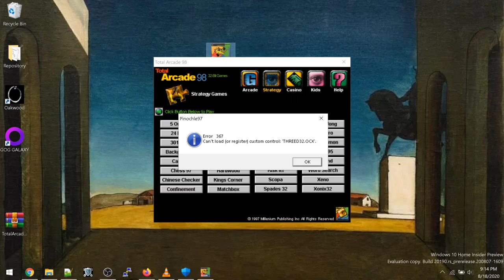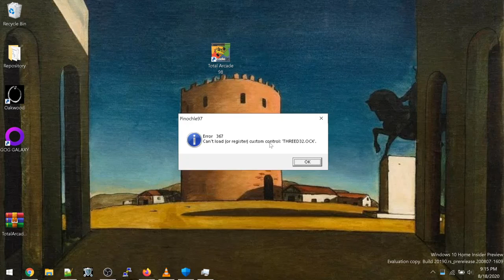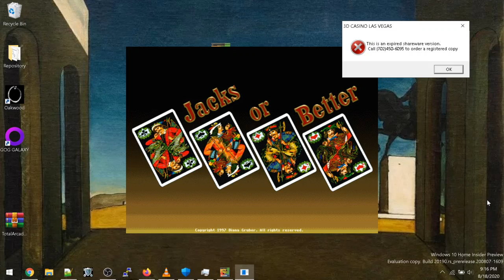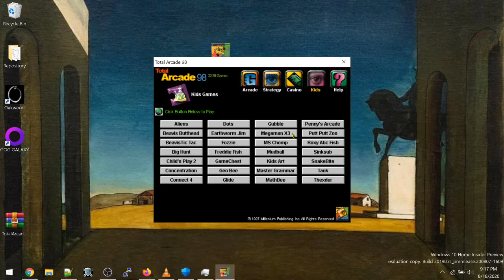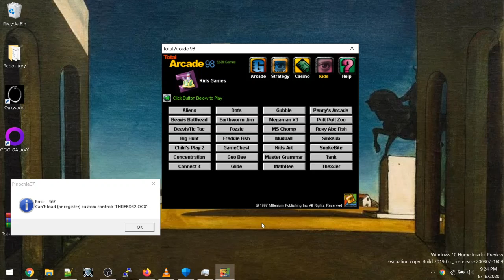Let's Play Total Arcade 98: The Megamanz Episode - Game Play #18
YOU'RE GOING TO WATCH THAT SMALL SQUARE AND YOU'RE GONNA LIKE IT

This is a low-effort channel dedicated to chronicling a shareware compilation PC game called Total Arcade 98. Almost lost to time, this was a collection of games dedicated to the shareware concept. Enjoy the soothing sounds of my ramblings as we explore this flaming piece of shit.